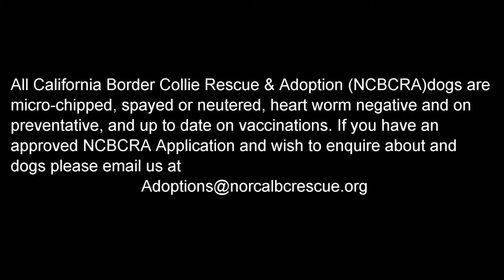Reed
A big hello to our handsome boy REED! Our 2 year old energetic young male Border Collie mix is a sweet ❤ heart who loves to have fun with the other Border Collies at his foster home. He and two other 2 year olds spend a lot of quality time wrestling,  chasing and playing tug with the abundant stuffed toys in and about the house and garden.